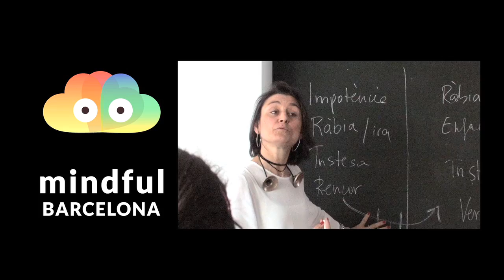Mindful Barcelona a les escoles: transformant la comunitat